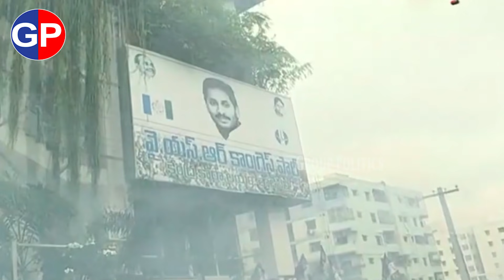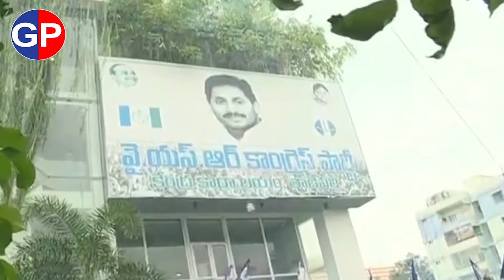భారీర్యాలీతో బద్వేలులో దుమ్ము లేపుతున్న కొత్తఎమ్మెల్యే | Badvel MLA Dasari Sudha Big Rally On Badvel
ap news
ys jagan
ys jagan mohan reddy
ysrcp
janasena
pawan kalyan
janasena live
ysrcp live
tdp live